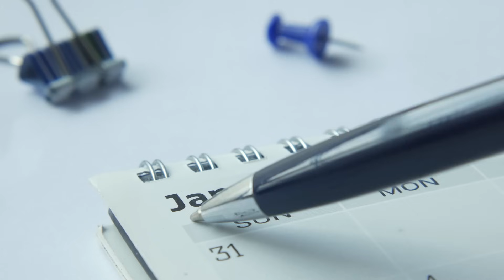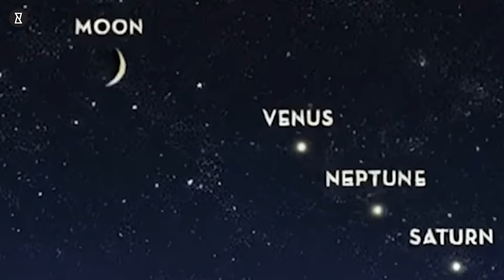Mark Your Calendar: 6 Planets Align in 2025’s Night Sky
Planet Parade 2025: All 6 Planets in One Dazzling Sky Show! Get ready for a once-in-a-lifetime experience! In January 2025, a rare planetary parade will showcase Venus, Mars, Jupiter, Saturn, Uranus, and Neptune aligning in the night sky. You won’t believe how this stunning celestial event offers a glimpse into the forces that govern the cosmos. What if there’s more to it than meets the eye? Allegedly leaking top-secret information, this alignment shatters the Big Bang Theory and challenges everything we thought we knew about the universe. With Mars, Venus, Jupiter, and Saturn visible to the naked eye, and Uranus and Neptune through telescopes, this is your chance to witness a breathtaking spectacle. But when is the best time to view it? How can you see it? Watch Rare Planetary